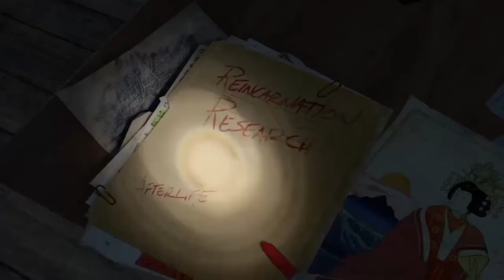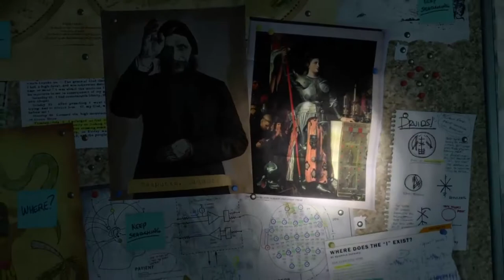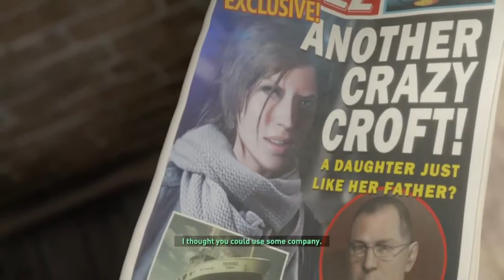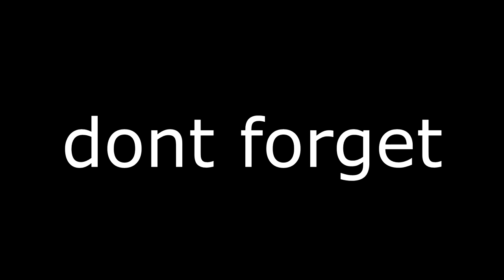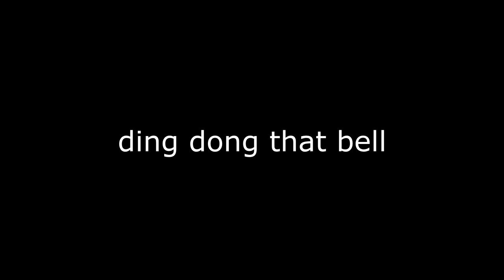Rise of the Tomb Raider pt 2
So sorry this was not up at the weekend youtube did not want to let me upload all weekend but here it is Rise of the Tomb Raider is an action-adventure video game developed by Crystal Dynamics and published by Square Enix. It is the sequel to the 2013 video game Tomb Raider, a reboot of the Tomb Raider franchise. It was released for Xbox One and Xbox 360 in November 2015 and for Microsoft Windows in January 2016. A special edition of the game, titled Rise of the Tomb Raider: 20 Year Celebration, was released worldwide for PlayStation 4 in October 2016.

The rise of the Tomb Raider was officially announced in June 2014. The game's storyline follows Lara Croft as she ventures into Siberia in search of the legendary city of Kitezh, whilst battling a paramilitary organization that intends on beating her to the city's promise of immortality. Presented from a third-person perspective, the game primarily focuses on survival and combat, while the player may also explore its landscape and various optional tombs.

, my PC spec are,
Intel® Core™ AMDCFX-(tm)-8350  Eight-core processor
RAM: 16 GB / Storage: 2 TB HDD